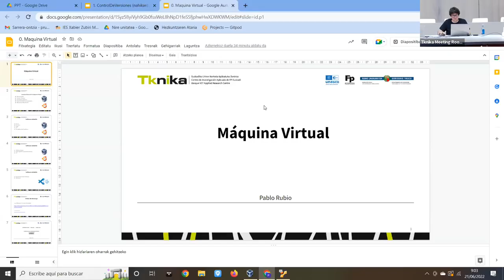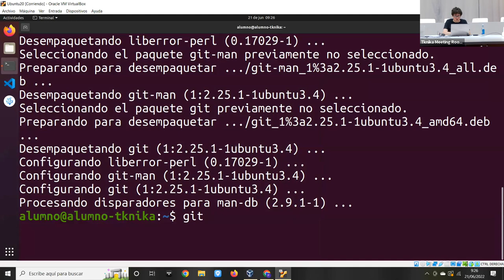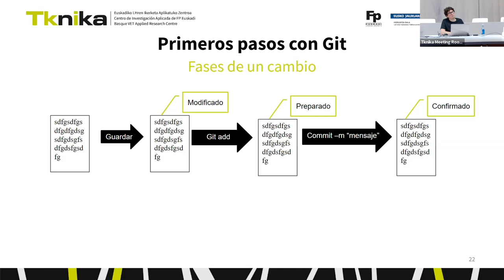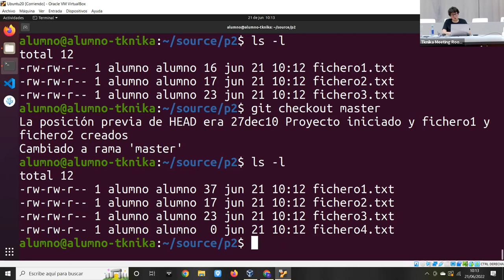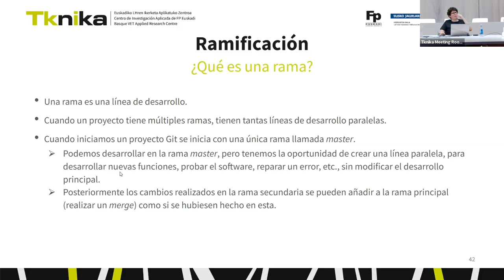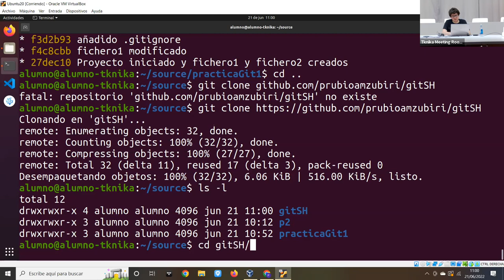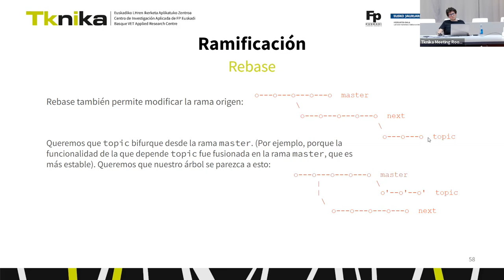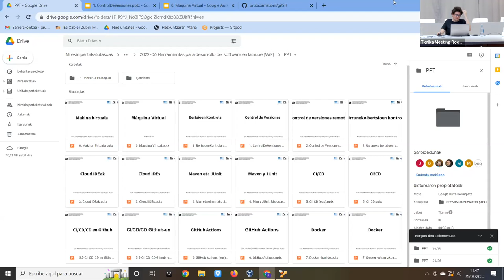Herramientas para el desarrollo del software en la nube / Hodeian softwarea garatzeko tresnak- 1/4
1. Control de versiones
1. Bertsioen kontrola